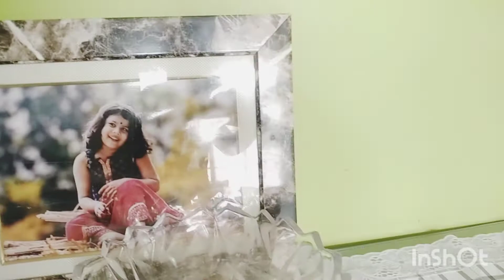শিলৰ ওপৰতে ঘৰ🤔🤔🤔॥ ফুৰিবলে গলো